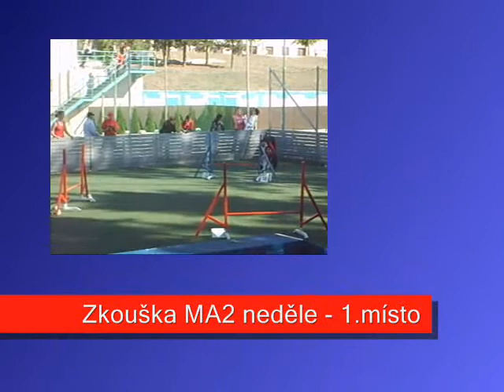Jimik blava_0001.wmv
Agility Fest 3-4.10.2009